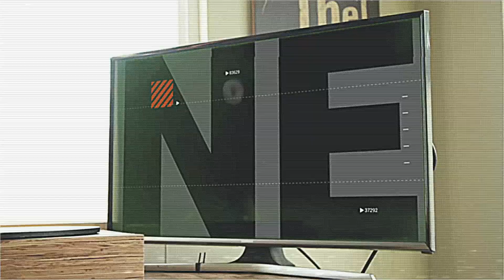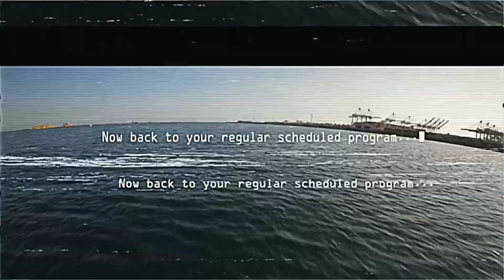RSD X FOX Signature Series Shocks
RSD presents the World of Fox.

The FOX-Roland Sands Design Signature Series includes performance bagger remote reservoir twin shocks with 3-position quick switch (soft, medium, firm) compression and rebound adjust for 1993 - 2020 Harley-Davidson touring models.

The new FOX-RSD IFP-QSR rear shock is longer than stock (13.5 inches) to increase travel, raise the rear end and provide a more aggressive fork angle to give your M8 Softail more responsive handing without sacrificing comfort or control. With an internal floating piston (IFP) to separate the nitrogen gas from the shock oil, the M8 shock will maintain damping control no matter how long you ride.